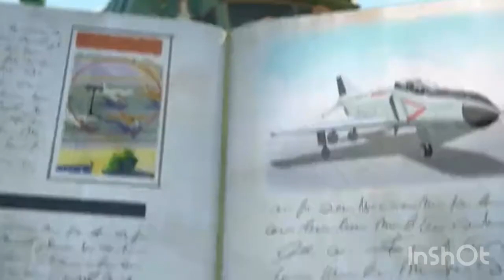Trash truck trailer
Six years old hank and his best pal,
A giant trash truck.